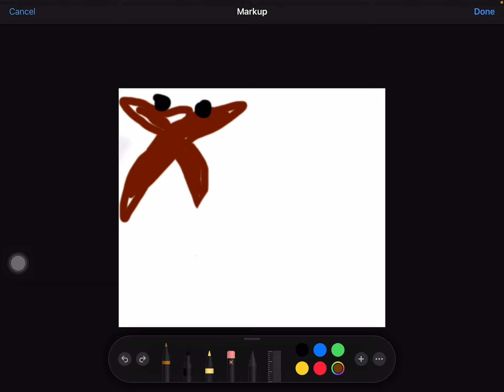The qu found me please send help